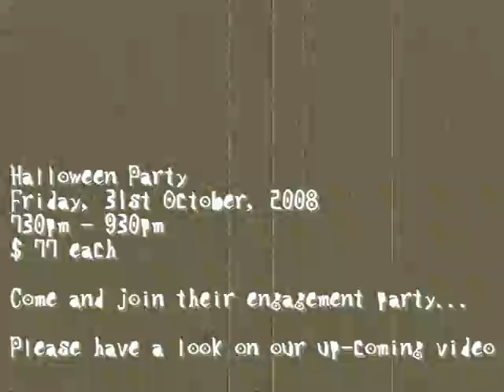SU Exco X Magic & Photo Soc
HALLOWEEN PARTY 08/09
Organised by SU Exco+Magic&Photo Soc

Date: 31/10/2008
Time: 730-930 (special event will be held  during 630-730)
Theme: Chinese X Western
Price: $77 (include dinner, haunted house, show and entertainment, dancing section)
**Come and join their engagement party